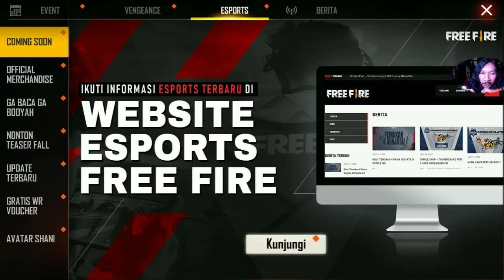ADA YANG BARU - Free Fire part 9 (GAMES)